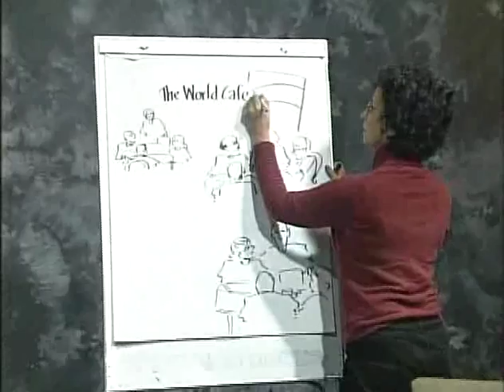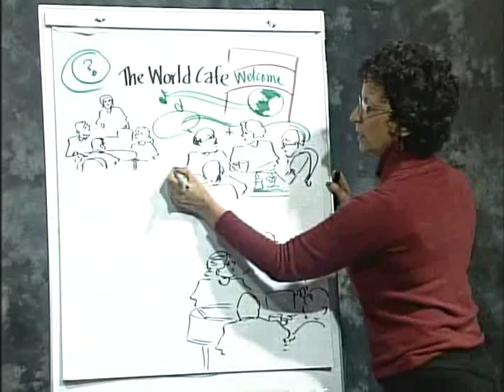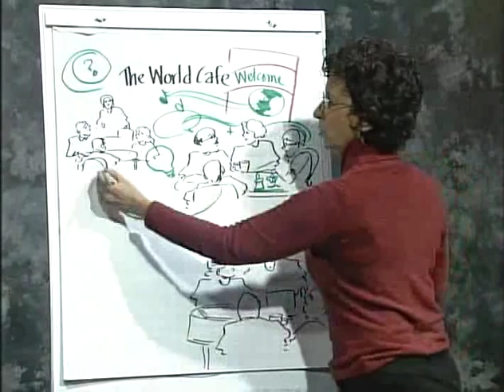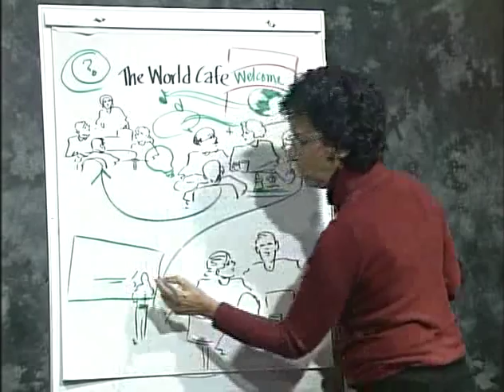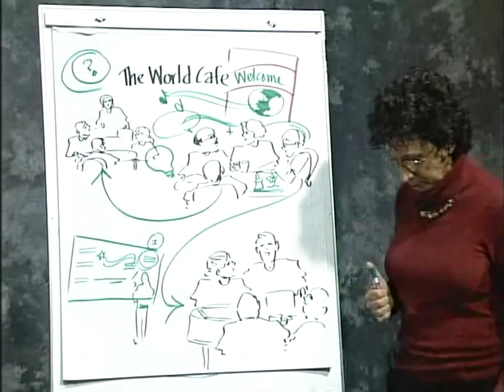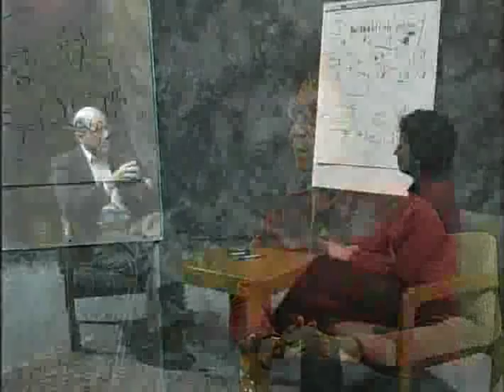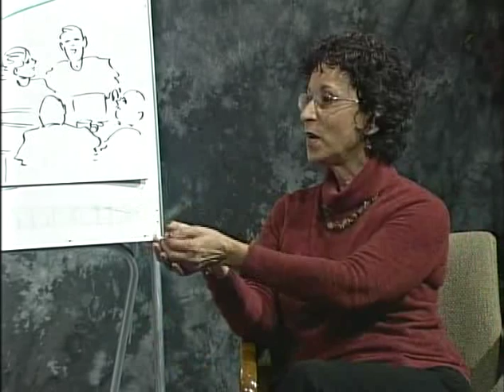World Cafe (#114)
Nancy Margulies is a renowned graphic facilitator and one of the originators of the World Cafe. She and Jim Rough discuss the World Cafe and how it can be used with the Wisdom Council Process. 4/17/09